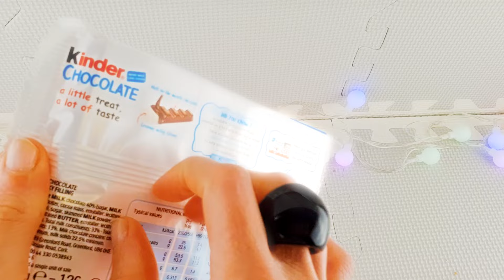Kinder Chocolate Medium Bars | Milk Chocolate | ASMR Presentation & Opening | Interesting Food Facts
The all times classic - Kinder Chocolate medium sized bars, straight out of pack of 6 individual bars. Smooth, velvety and milky chocolate at it's finest. Chocolate lovers perfection. Treat for the eyes, ASMR ears and of course for the palate.

0:00 Introduction
0:32 Tasty Bites
0:57 Packaging Matters
1:22 Ferrero Rocher Connection
1:46 Nutritional Focus
2:10 Varieties and Flavors
2:35 Marketing Campaigns
2:58 Quality and Safety
3:22 Special Editions

ASMR Presentation complemented with 9 brand related food facts, so don't miss out and stick around until the end to learn something new about this undisputed classic milk chocolate treat!